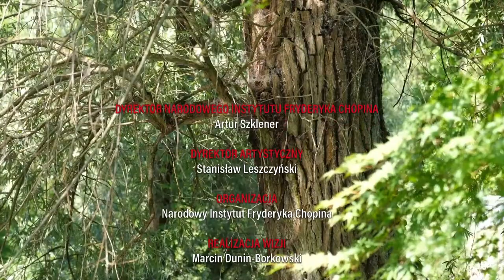Saturday Chopin Recitals in Żelazowa Wola | Aleksandra Dąbek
Located 54 kilometers from Warsaw, Żelazowa Wola is visited in great numbers by tourists and music lovers from Poland and abroad. It is here that Fryderyk Chopin was born; also to be found here is the Fryderyk Chopin Birthplace park and museum, which is the venue of a concert series initiated in 1954 by Prof. Zbigniew Drzewiecki, a distinguished Polish pianist and pedagogue.
On Saturdays from May to September, the Institute invites you to a series of recitals, featuring talented young pianists.

With respect to the current global situation also affecting Poland, we invite you to listen to the Saturday Chopin Recitals online! The concerts will be streamed live on every Saturday at noon (GMT+1).

29 May 2021
Aleksandra Dąbek
Programme:
24 Preludes, Op. 28

Born on 1 October 1996, she is a PhD student at Cracow Academy of Music under Marem Szlezer, having previously graduated with distinction MA studies with Ewa Bukojemska (piano). She also studied period piano. She is a laureate of numerous international piano competitions and has received scholarships from the Polish National Children’s Fund, Sapere Auso Foundation, Yamaha Foundation and Mount Royal University in Calgary. She has performed in solo recitals and with orchestra in Poland, Singapore, Canada, Germany, Spain, France, Hungary, the US and the UAE. Her debut album featuring works by Chopin and Schumann was released in 2018. She gave the first performances of works by Felicjan Szopski on the 150th anniversary of the composer’s birth.

Położona w odległości 54 kilometrów od Warszawy Żelazowa Wola jest odwiedzana przez wielu turystów i melomanów z kraju i z zagranicy. Tu przyszedł na świat Fryderyk Chopin, tu też znajduje się park, i muzeum - Dom Urodzenia Fryderyka Chopina, w którym odbywają się cykliczne koncerty, zainicjowane w 1954 roku przez prof. Zbigniewa Drzewieckiego, wybitnego polskiego pianistę i pedagoga. Na Sobotnie Recitale Chopinowskie z udziałem utalentowanych, młodych pianistów Instytut zaprasza od maja do końca września. W związku z aktualną sytuacją w kraju i na świecie, zapraszamy Państwa do wysłuchania Sobotnich Recitali Chopinowskich on-line! Koncerty będą transmitowane w każdą sobotę o godzinie 12.00.

29 maja 2021
Aleksandra Dąbek

Program:
24 Preludia op. 28

Urodzona 1 października 1996 r. jest doktorantką Akademii Muzycznej w Krakowie pod opieką dr hab. Marka Szlezera. Ukończyła z wyróżnieniem studia magisterskie w klasie fortepianu Ewy Bukojemskiej. Studiowała również grę na fortepianie historycznym. Laureatka wielu międzynarodowych konkursów pianistycznych, stypendystka Krajowego Funduszu na rzecz Dzieci, programu „Sapere Auso”, Fundacji Yamaha oraz Mount Royal University w Calgary. Występowała z recitalami solowymi i z orkiestrą m.in. w Polsce, Singapurze, Kanadzie, Niemczech, Hiszpanii, Francji, na Węgrzech, w Stanach Zjednoczonych i Zjednoczonych Emiratach Arabskich. W 2018 r. ukazała się jej debiutancka płyta z dziełami Fryderyka Chopina i Roberta Schumanna. Dokonała prawykonania utworów Felicjana Szopskiego w 150. rocznicę urodzin kompozytora.